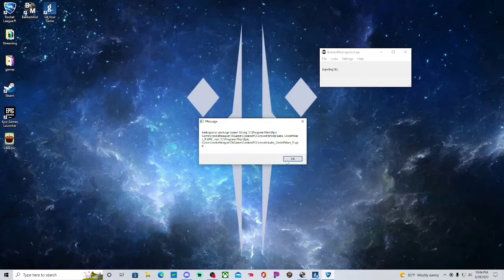ROCKET LEAGUE WIT DA BOYZ!! | Part 53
Getting diamond 2!!